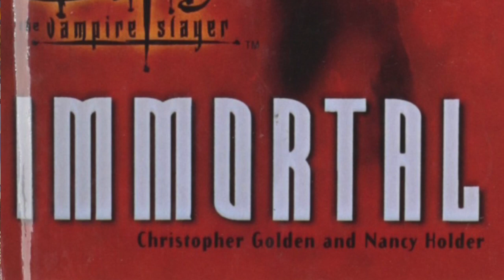BUFFY Slays 20 épisode 29 : L'Univers Étendu - Byzantium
Treize ans après la convention Buffy Memories à Paris, vos "Experts en Buffiologie", Yaële et David, célèbrent avec vous les 20 ans de la série culte.

Cette ème vidéo continue avec le concept suivant : 1 saison, 1 question, 2 minutes pour répondre.
Avec pour sujet : L'univers étendu - byzantium

Rejoignez Buffy Slays 20 France sur Facebook pour obtenir les dernières infos sur les vidéos à venir :